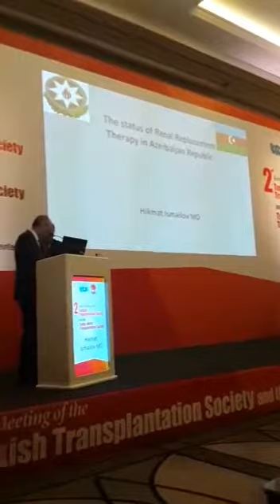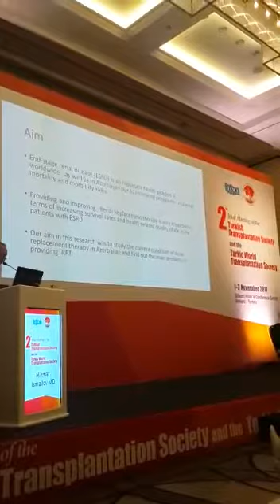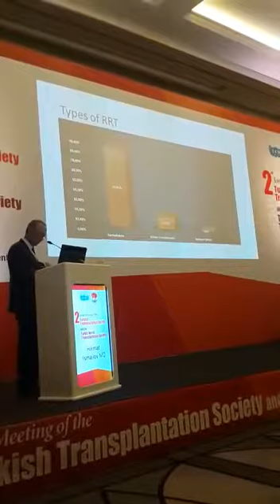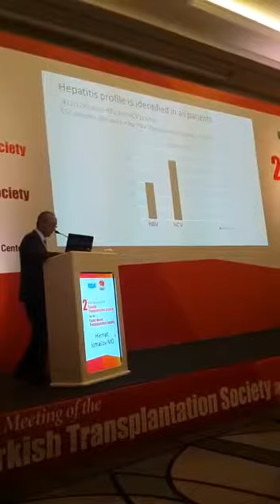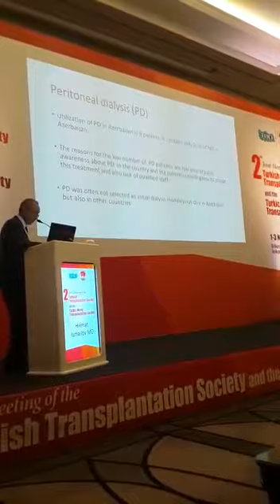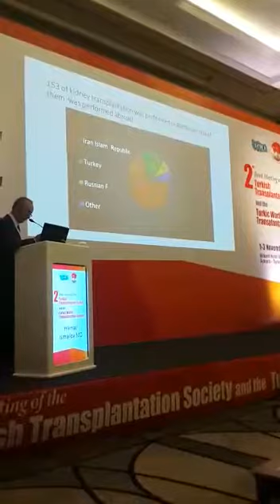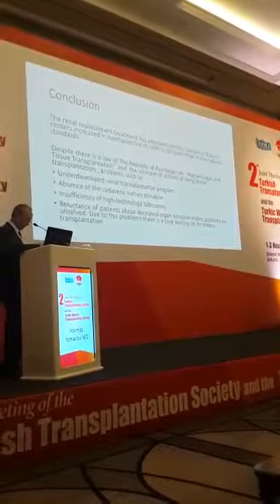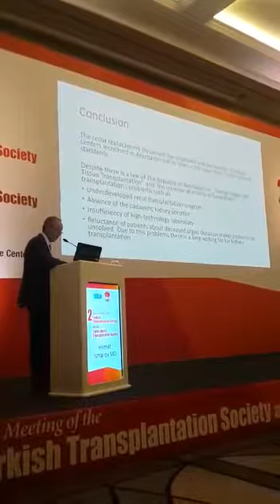Hikmet Ismayilov Medservis